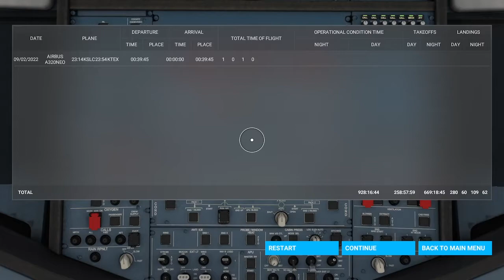Flight Simulator 2020: Landing at Telluride Regional Airport (XBOX SERIES S)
Not an easy airport to land at! But did it!